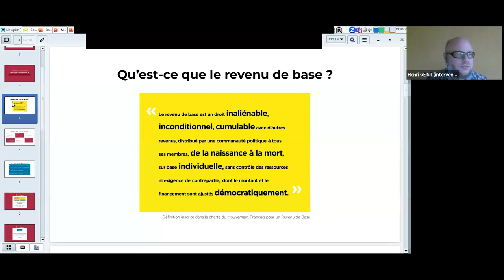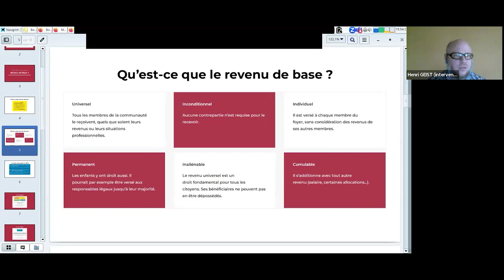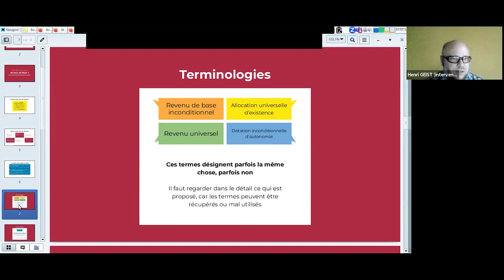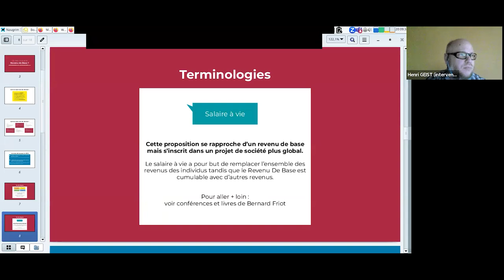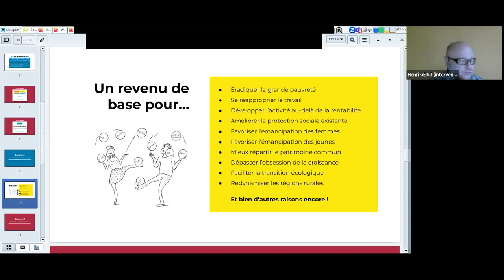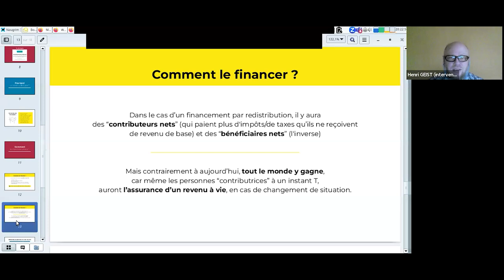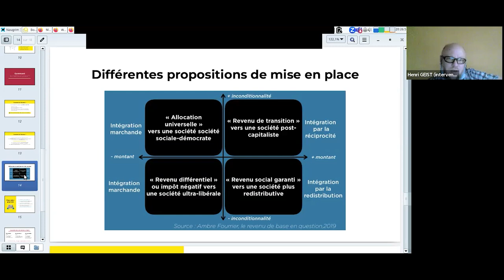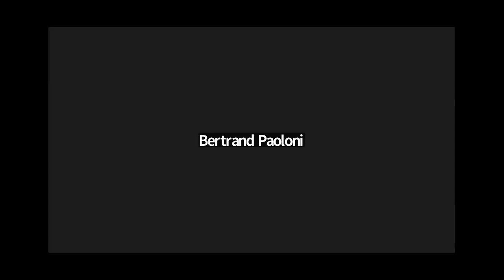Agora - Les bases du revenu de base et du MFRB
Dans cette vidéo, Henri Geist nous présente la définition d'un revenu de base, ses principes, son financement, la différence avec le salaire à vie, et ce qu'est le MFRB.

Les Agoras du MFRB, c'est un cycle de formations sur le revenu de base.